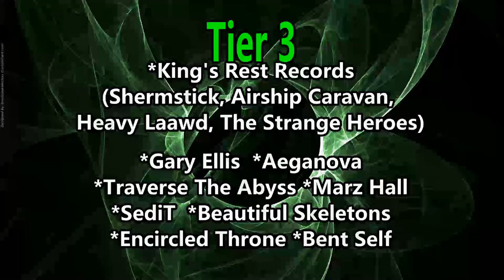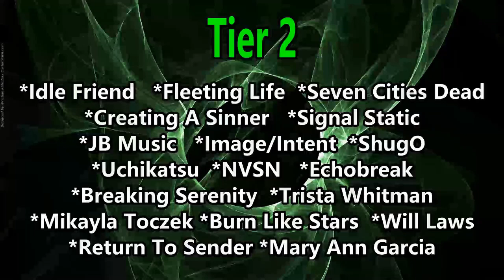Graysea Interview ! We Talk Vocals / Aaron Gillespie / Cars / Weight in the Water and Much More !